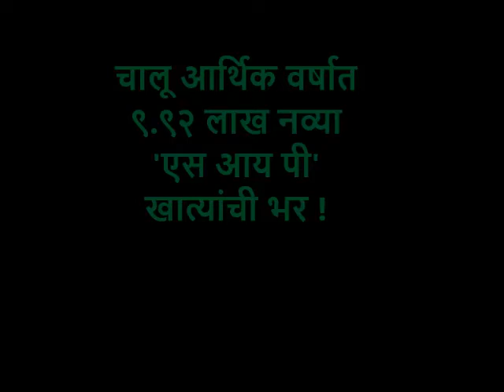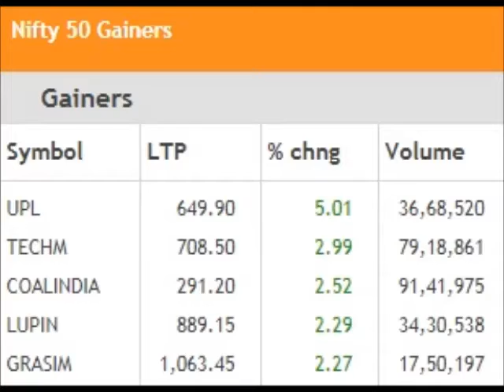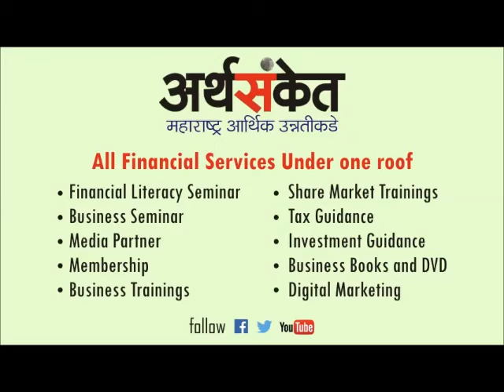व्यवसाय विषयक बातम्या मंगळवार २१ ऑगस्ट २०१८ !